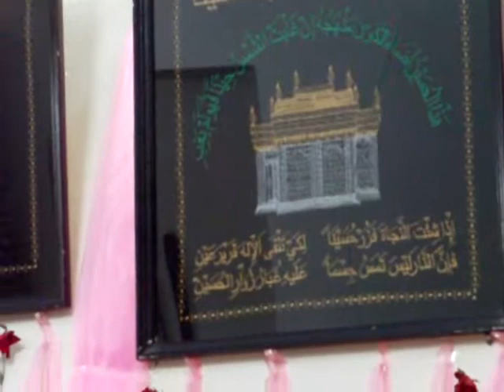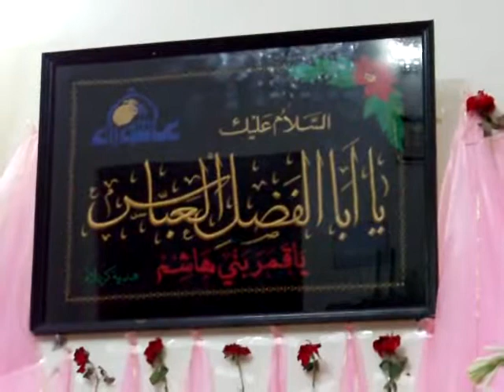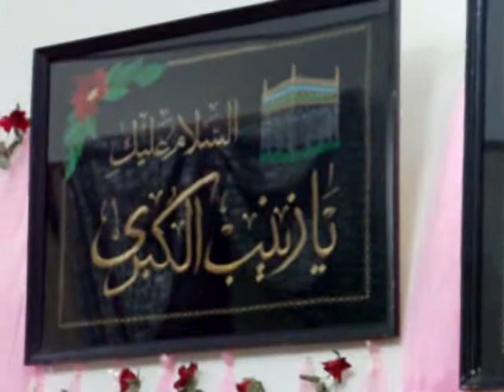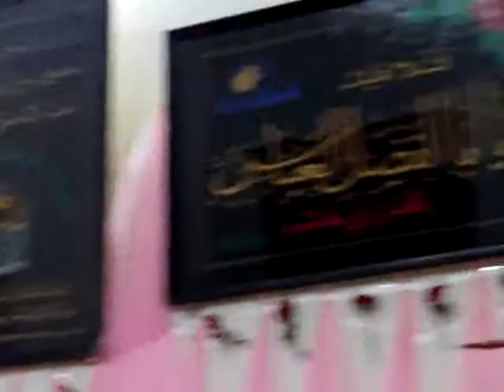Sohail Shah from Karachi 130710 part 4 of 4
Janab Sohail Shah Shayer of Karachi in a Jashan Viladat of Imam Hussain (as), Mola Ghazi Abbass (as) and Janab e Zainab (sa) in Shaban (13th July 2010) @ residence of Syed Ali Turab Alvi, Syed Hassan Turab Alvi & Syed Hussain Turab Alvi Wah Cantt